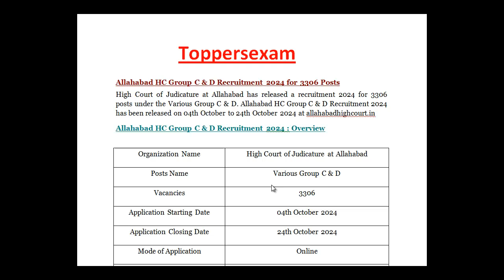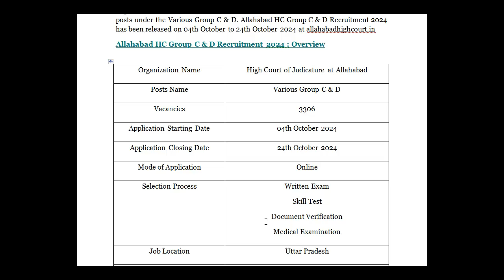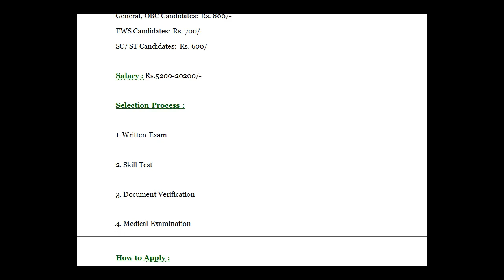ALLAHABAD HC GROUP C & D भर्ती 2024 Qualification / Salary / Age Limit / Selection Process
For ALLAHABAD HC GROUP C & D Recruitment 2024